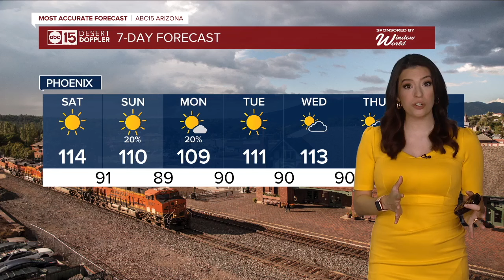Last day of extreme heat in the Valley before monsoon storm chances bring down temperatures slightly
The Excessive Heat Warning the Valley has been under for more than a week is set to expire tonight, and monsoon storm chances will return tomorrow and Monday!